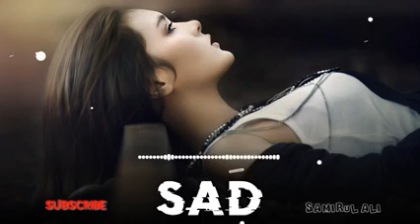y2mate com Sad Background Music No Copyright 2023 Copyright free sad background music v240P